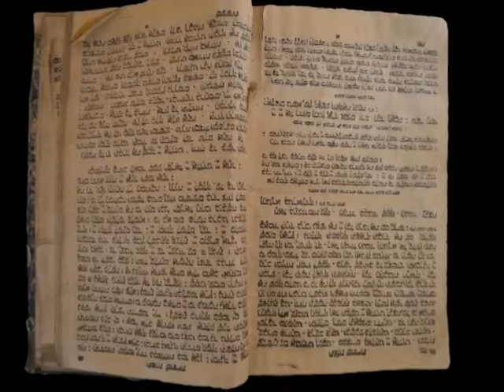Izba Regionalna we Włoszczowie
Klip prezentujący wybrane eksponaty z Izby Regionalnej we Włoszczowie. Więcej na wmzw.plenerownia.com w Wirtualnym Muzeum Ziemi Włoszczowskiej.